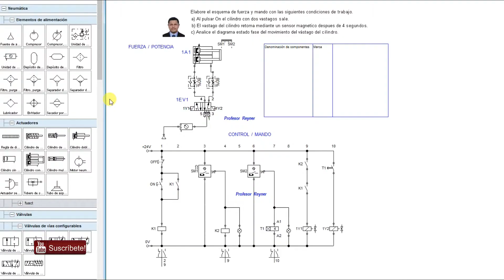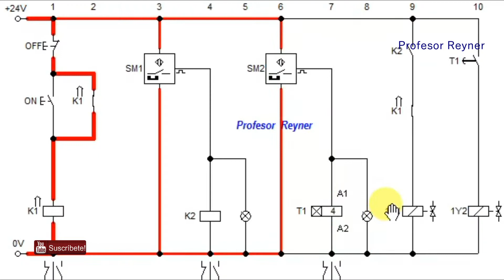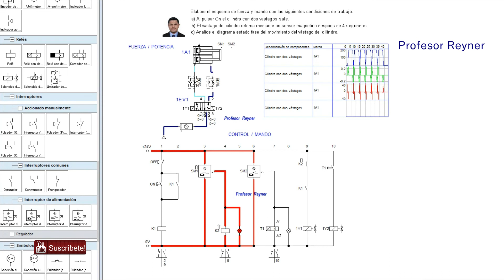Secuencia 7✅ con Sensor magnetico en Electroneumatica Metodo Cascada en Fluid Sim💓👌tech🚀🔌